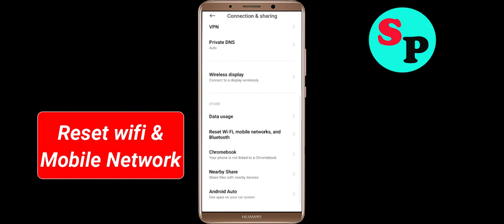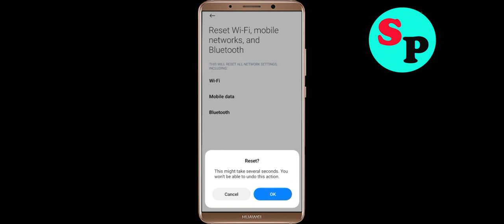Fix Davr Mobile App Network & No Internet Connection Error Problem in Android Smartphone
Hello, Todays in this video section, i will show you How To Fix Davr Mobile App Network Connection Error Android Smartphone - Davr Mobile App Davr Mobilenet Connection. If you are facing same problem in your android phone then it will help you to get rid of this problem. Just follow tutorial to solve this issue. Just follow the basic steps to solve this issue. If you are facing same issue in your android mobile then follow the simple steps to fix this issue.

1).Restart your phone.
2).Disconnect and reconnect Wi-Fi or change to another Wi-Fi.
3).Check for Data Packet Loss
4).Force close Davr Mobile and clear cache.
5).Update Davr Mobile and Operating System.
6).Reinstall Davr Mobile

How to fix Davr Mobile App Network Connection Error Android Fix issue
Easy fix Davr Mobile App Network Connection Error Android
Fix Network connection solution in Davr Mobile App In Android Fixed
Davr Mobile Not working and not open issue
Network and Davr Mobile Internet connection problem in Davr Mobile App
Fix No Davr Mobilenet Connection Problem solved issue fixed..
How To Solve / Fix Davr Mobile App Network & Davr Mobilenet Connection Error in Android & Ios
Fix Davr Mobile App Network Connection Error Android

How To Fix Davr Mobile network issue in Android Mobile Phone...